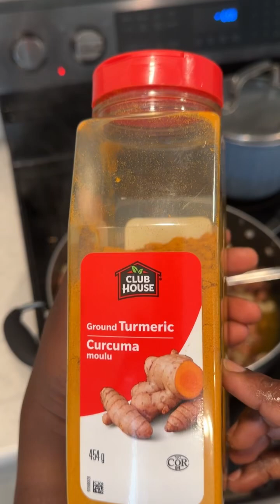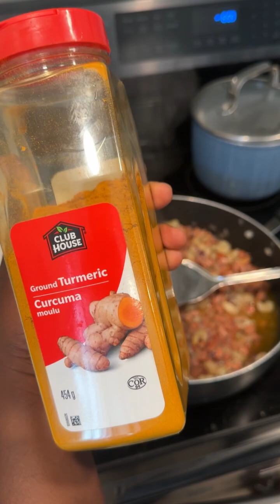My Fried RICE recipe with chicken Sausage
This is how I cook my Jollof rice even as it is hard to get liver (cow) from stores.